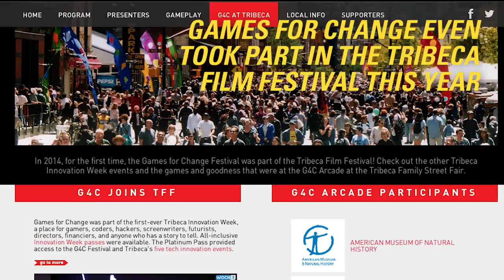Games for Change [From Our Sponsor]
While the video game industry has seen major advances in technology, one organization saw something missing. Games for Change is a non-profit organization that focuses on the development of social impact games and takes the gaming industry farther than ever before.